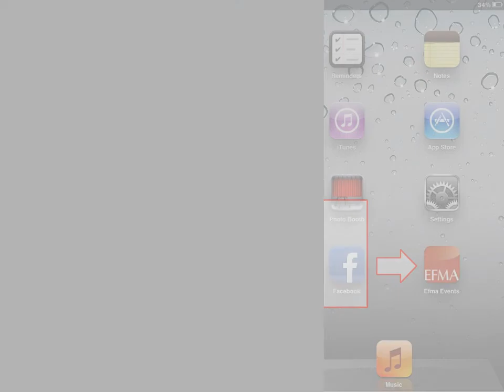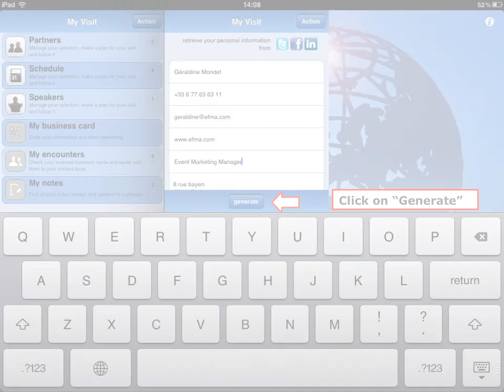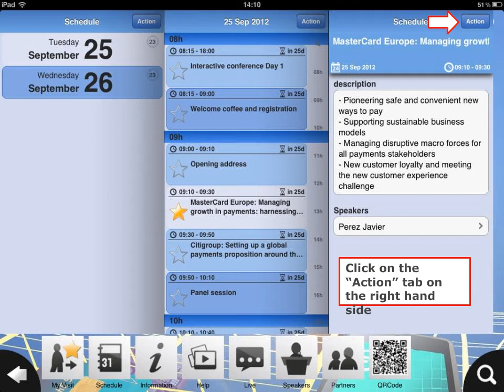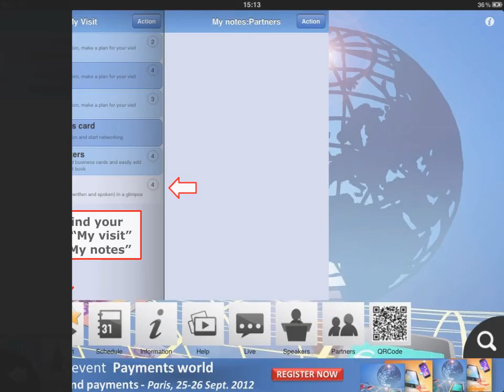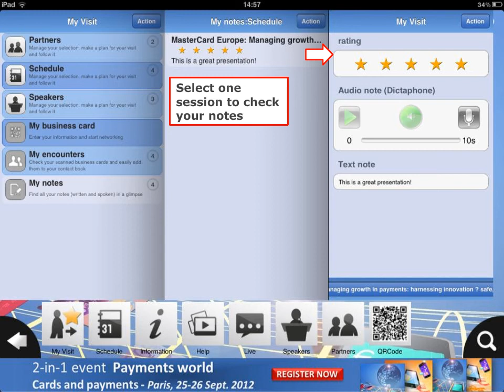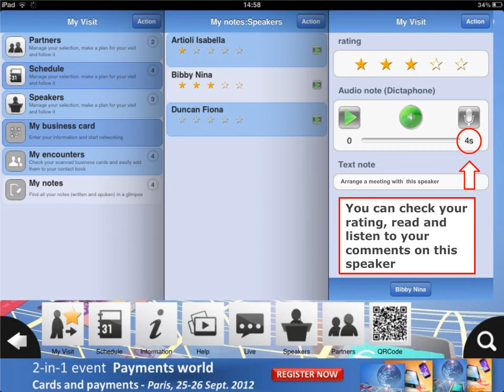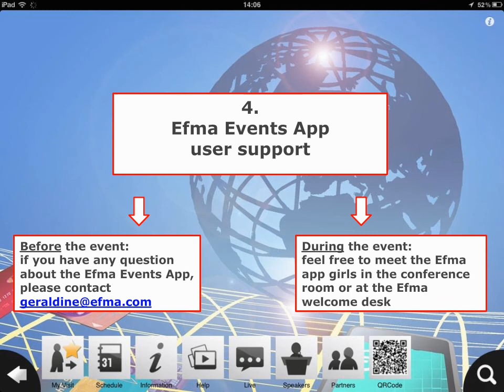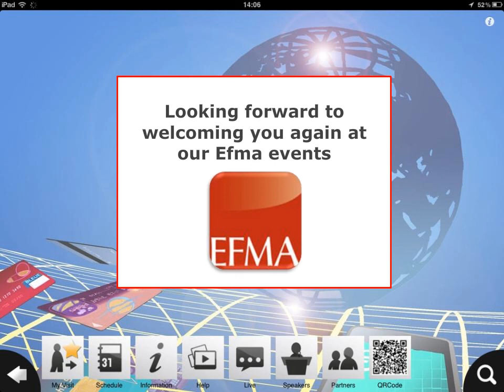Efma Events App user guide